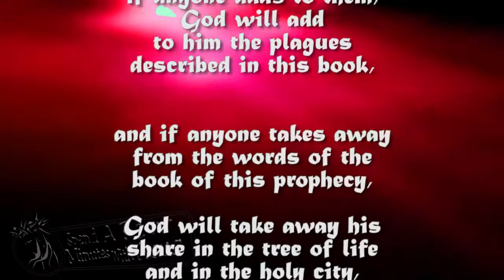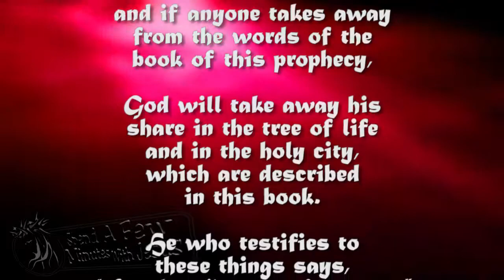Into Revelation -- Day 7 | #350